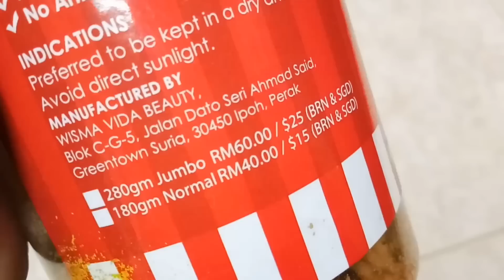Cik B Salted Egg Salmon Skin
Cik B Salted Egg Salmon Skin ni yang disalut kat lapisan luar Cik B Salmon Crumbso. Hari tu aku dah cuba sendiri Cik B Boba Lova dan Cik B Salmon Crumbso. Kali ni Cik B Salted Egg Salmon Skin pulak. Acano rasa dia bagi tekak aku..

✔ MEH LER TENGOK SOCMED AKU YANG SENDU

SOALAN LAZIM

🙆 Umur berapa?
✔️ 25 tahun.

🏠 Asal mana?
✔️ Kelantan

✔️ Kamera depan phone Vivo V5 dengan aplikasi Footej Camera.

💻 Edit video macam mana?
✔️ Guna phone. Aplikasi Inshot & Power Director versi bundle.

🖼️ Edit thumbnail pakai apa?
✔️ Guna phone jugak. Aplikasi Picsart.

🎤 Guna mic apa?
✔️ Clip On Lavalier Mic Boya By-M1

🗣️ Kenapa suara macam nak nangis / bergetar / menggeletar (dan sebagainya)?
✔️ Allah dah buat suara aku macam tu. Nak tahu jawapan kenapa, tanya Dia.
Haaaaa...
* Rajin bebenor hg tanya soalan ni. 😒*